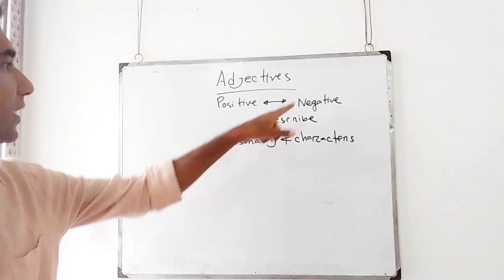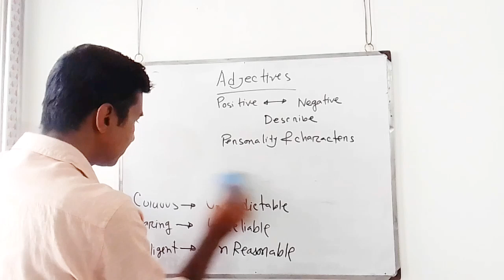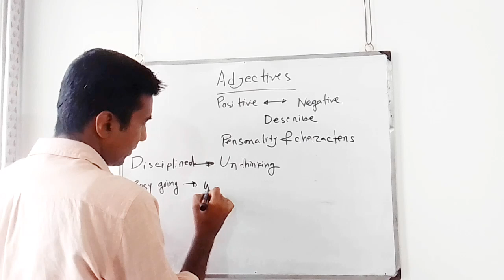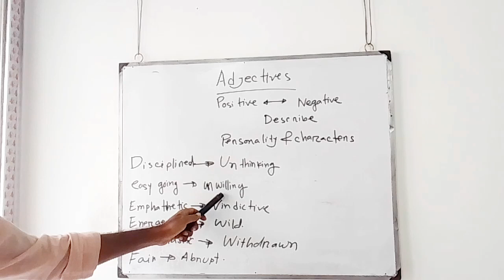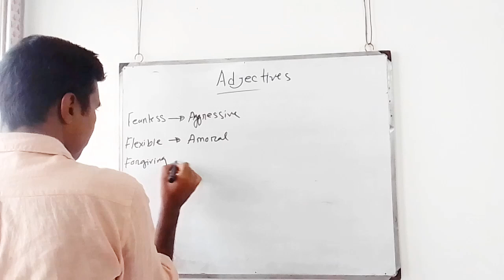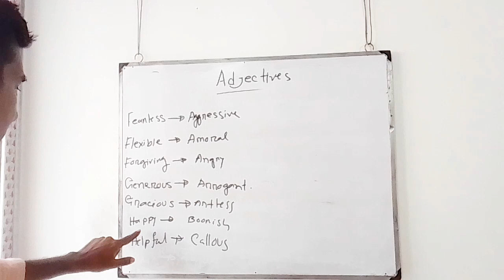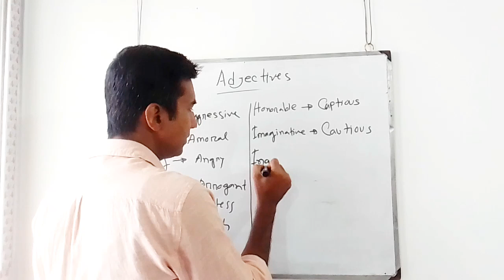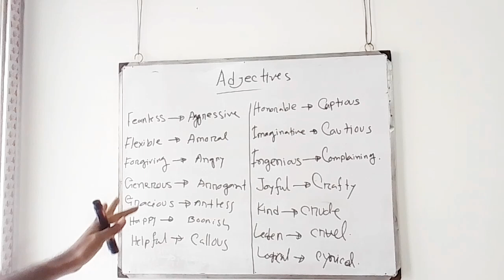100 Advanced Adjectives to Describe Personality and character | Positive & Negative adjective. P2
100 Advanced Adjectives to Describe Personality and character  | Positive & Negative adjective. P2